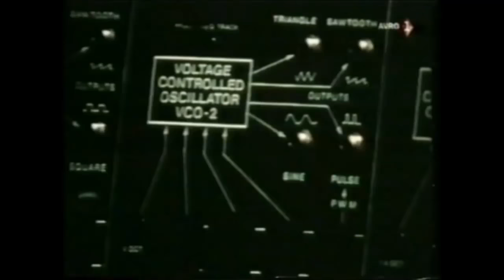Mixed by ERRE - TOTO BY CUTUGNO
Space-Age Masters DAFT PUNK meet Italian legend TOTO CUTUGNO, future-seeing Maestro GENNARO D'AURIA, Latin explorers THE GIPSY KINGS and crystal-clear voiced NEK for an epic, kolossal mash-up!
Produced by MIXED BY ERRE.